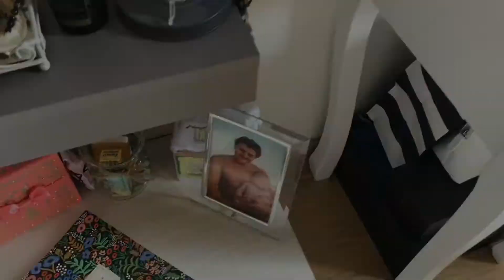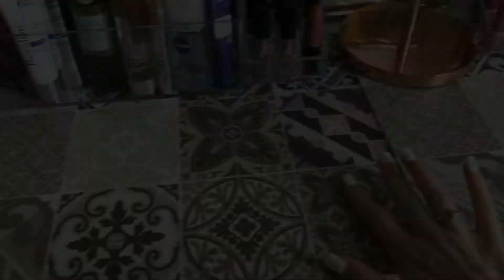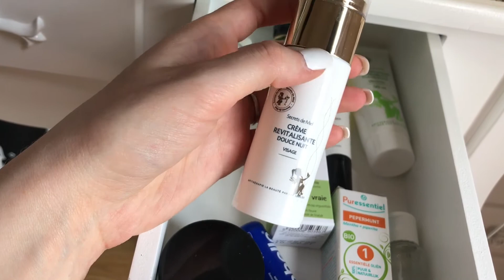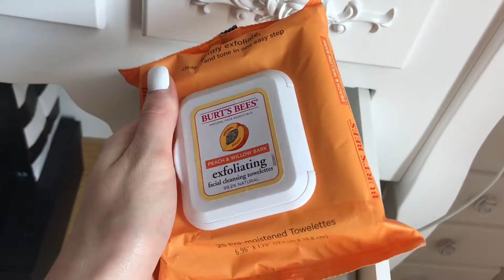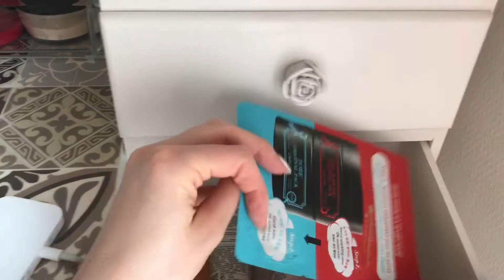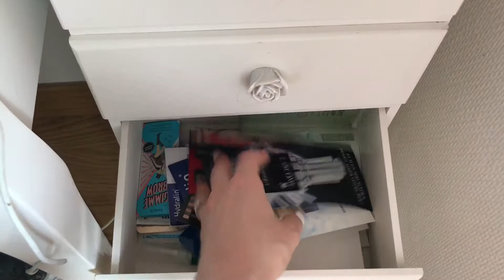❥ [ Mon rangement maquillage + Room tour 2017 ] N•95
♡ TOUTES LES INFORMATIONS ICI LES AMIS ♡

Je suis ravie de vous retrouver ici aujourd'hui pour une nouvelle vidéo Mon rangement maquillage + Room tour 2017.

♡ FITTEA -15% • laloumakeup

♡ NÉE JOLIE -10% • FPAT10

♡ L'ORÉAL -20% : SUBLEEM

♡ RANGEMENT AMAZON

Merci d'être encore plus nombreux chaque jour, de votre soutiens et de tout votre amour.
Je vous embrasse, à bientôt.